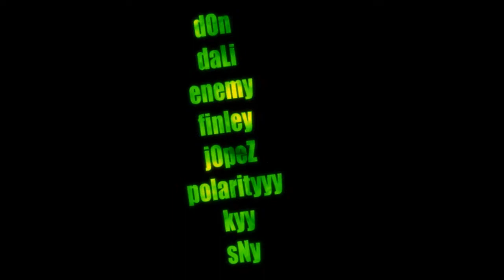FEELING FAINT by k1u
Another awesome minimovie by k1u :)